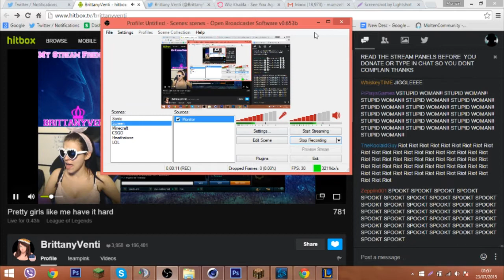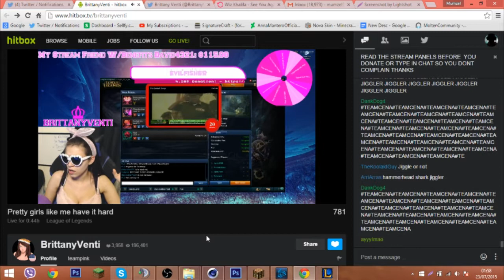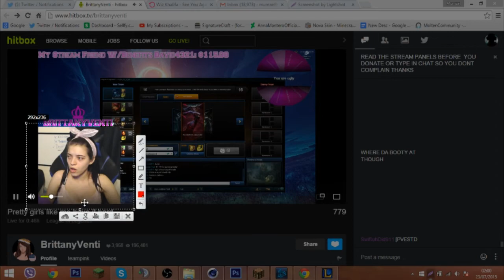Brittanyventi - "69-do:ers"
▶LOLOLOLOL

▶Social Links!

⊲Need a cheap and reliable minecraft hosting company? Well check out Gigabytehosting!